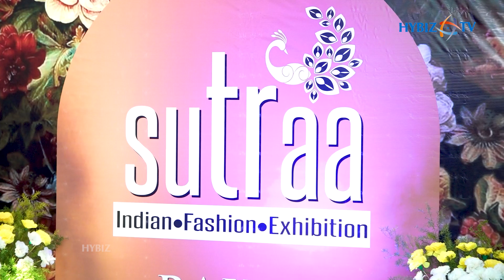Actress Tejaswi Madiwada Inaugurates Sutraa Indian Fashion Expo | Fashion & Lifestyle Exhibition